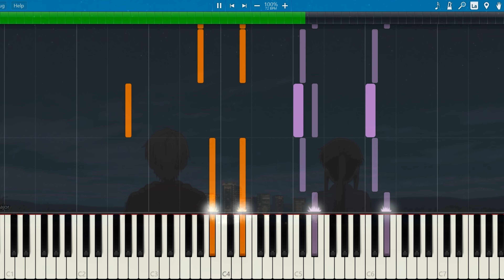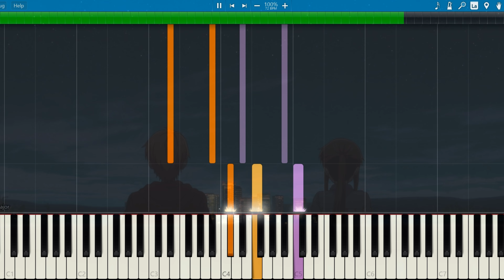[Synthesia] Fruits Basket OST - Every Night Finds a Dawn (Piano)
Decided to rewatch Fruits Basket 2019 and I came across this beautiful piece again.

Piece/Song: Every Night Finds a Dawn
Composer: Masaru Yokoyama
Game/Anime: Fruits Basket
Program: Synthesia